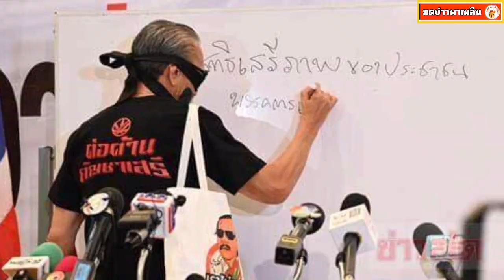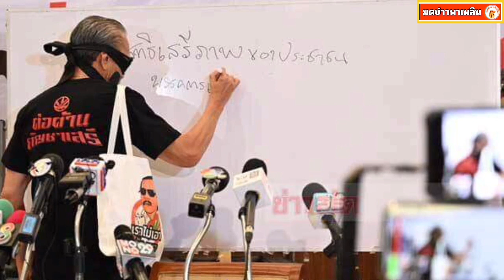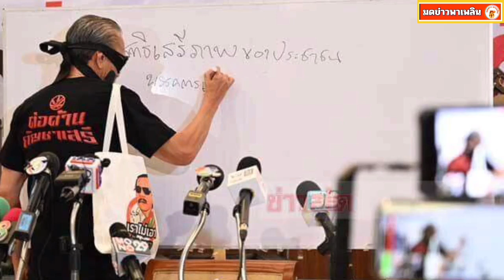ชูวิทย์ ยื่นอุทธรณ์คำสั่ง วิจารณ์กัญชา ลั่นเดินหน้ารณรงค์ต่อ